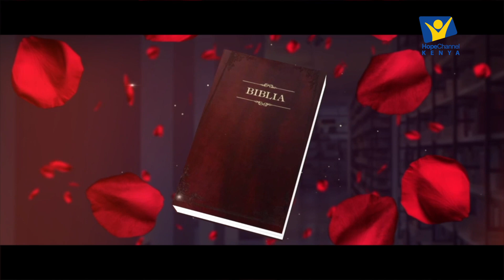Leseni 2 || Somo la Musa la Historia || Ukweli wa Sasa Katika Kumbukumbu la Torati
"Wote wakala chakula kile kile cha roho; wote wakanywa kinywaji kile kile cha roho; kwa maana waliunywea mwamba wa roho uliowafuata; na mwamba ule ulikuwa ni Kristo" || 1 Wakorintho 10:3 - 4.